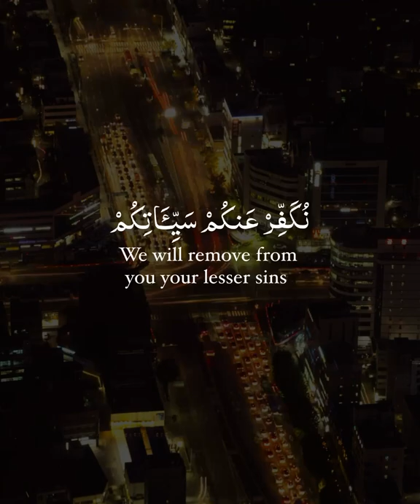Surah Al-Nisa | verse 31 | Listen 🎧 to Beautiful Recitation of Holy Quran | Quranic Moments